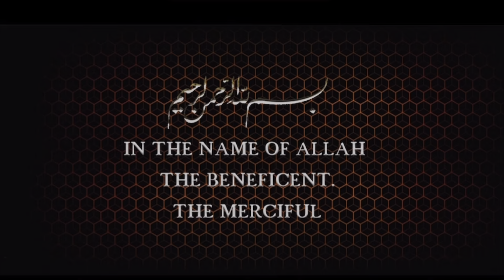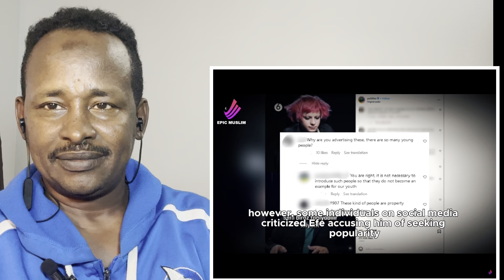The Sensational Story of Zebani Efe: 456-Year-Old Satan Worshiper Embracing Islam || Efe Baycan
Lately Zebani efe or Efe baycan often experiences emptiness in his life, previously he was a devil worshipper. but after meeting "yer6film" he embraced Islam by gaining understanding from them.
credit: yer6film
This video was made using translation tools, if there are any mistakes in translation I ask forgiveness to Allah and apologise to the viewers, I do not intend to mislead.
REMEMBER!!! SOME FOOTAGE IS FOR ILLUSTRATION PURPOSES ONLY